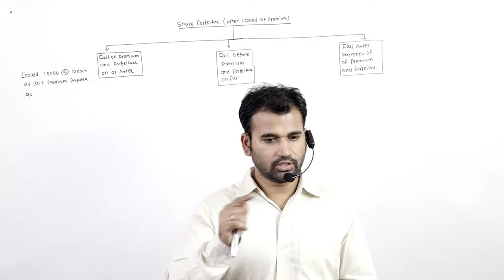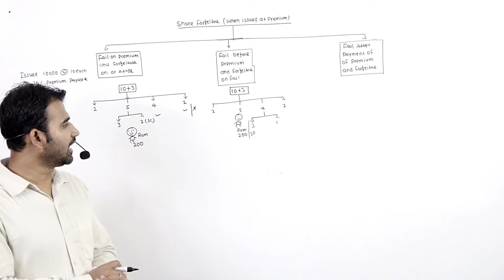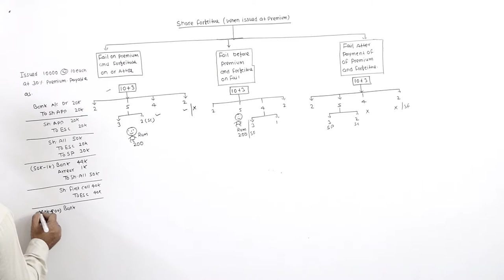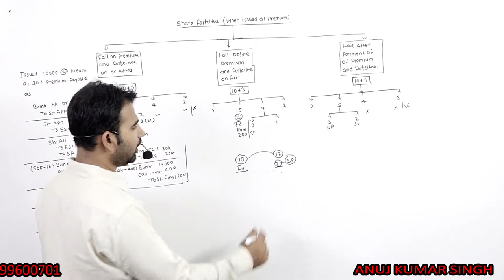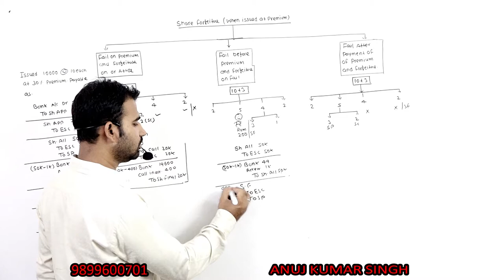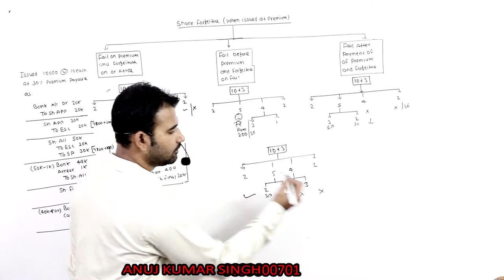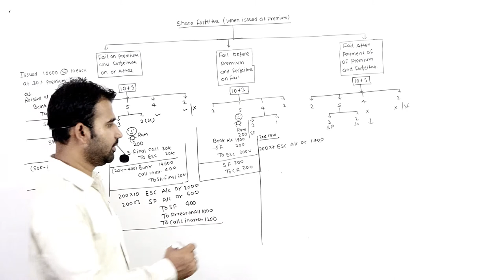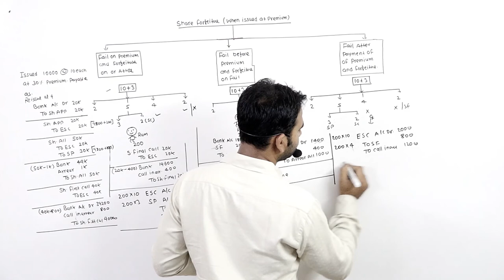Issue of Shares || Share Forfeiture Premium || Class 12 || B.Com || Part-9